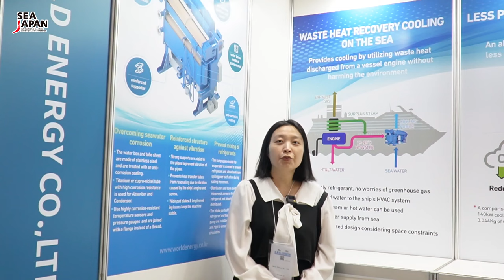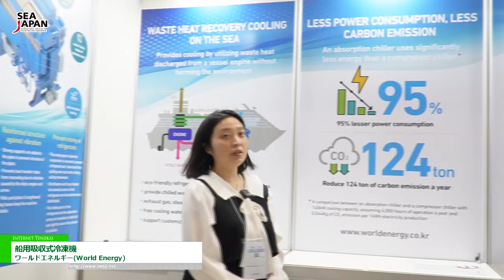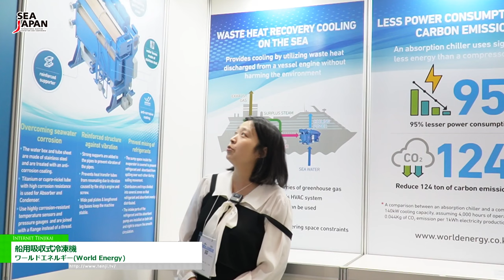[Sea Japan 2024] 船用吸収式冷凍機 - ワールドエネルギー(World Energy)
ワールドエネルギー(World Energy)はSea Japan 2024にて、船用吸収式冷凍機を出展。